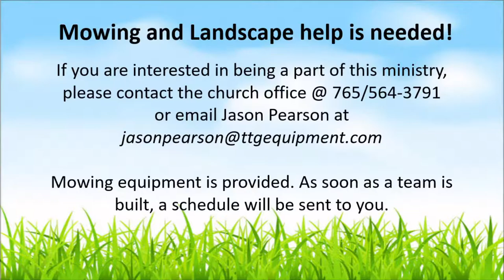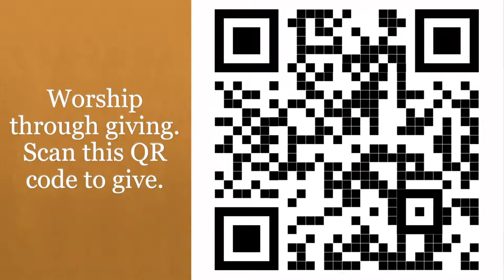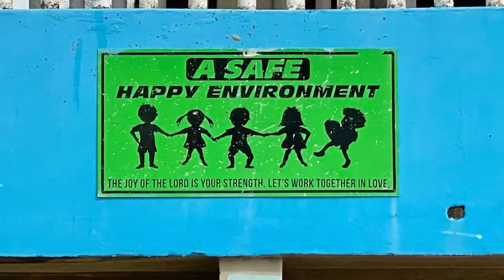Delphi UMC June 12th Contemporary Service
Pastor Todd Ladd brings a message titled "Lead with Love."